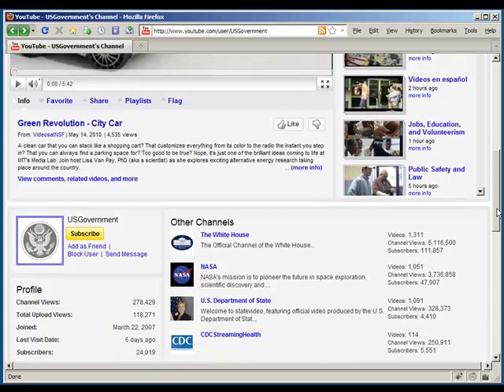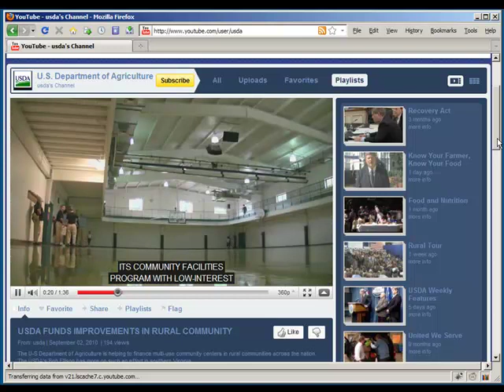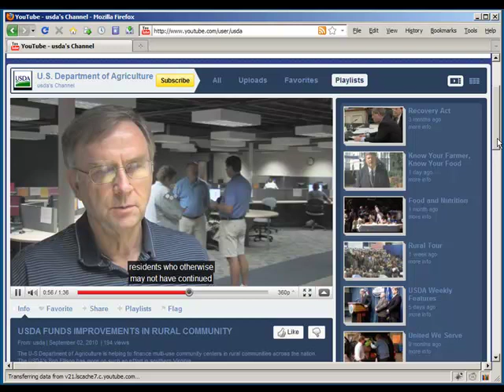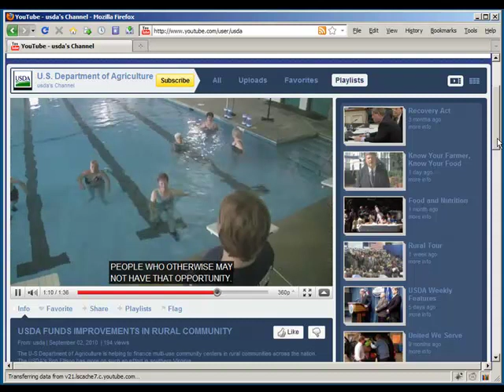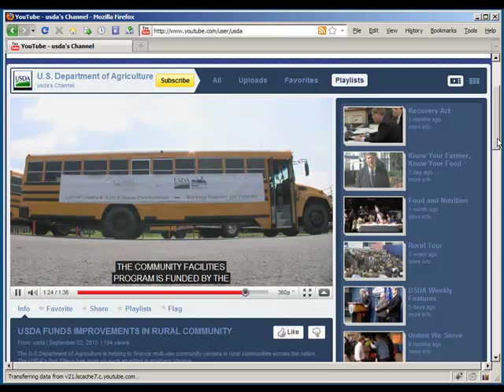HughesNet Taking 4 Minutes to Play 1 Minute 36 Seconds of USDA Video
Sorry, but this is a very boring video created purely to document the fact that it can be hard to watch YouTube over a satellite Internet connection. The sound on the video has been replaced with my voice as I document the fact that it takes 4 minutes of stopping and starting to play a video that is only 1 minute and 36 seconds long. State and federal government agencies increasingly rely on Internet video to communicate with the public. But watching such videos is hard to do over satellite, not to mention very costly due to financial penalties for exceeding daily bandwidth caps (of around 400 megabytes). Yet America has failed to make broadband available to tens of millions of homes and businesses.